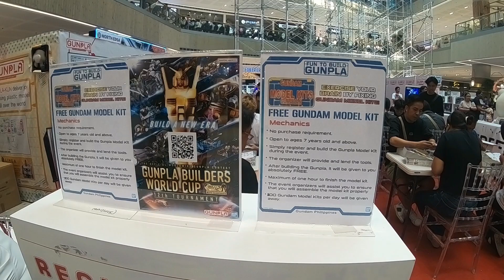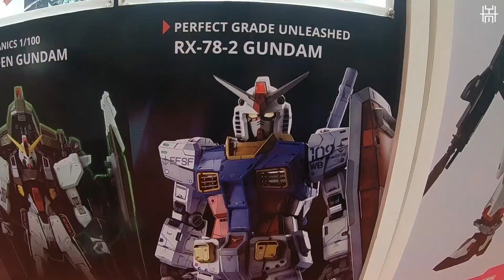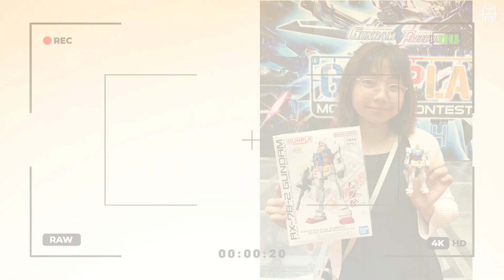FREE GUNDAM KIT, ANG SAYA!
GUNPLA Model Kit Contest 2024! 🚀✨
📍 The Block SM North Edsa